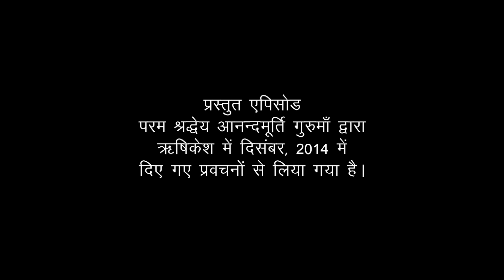Daily Satsang: Amrit Varsha Ep 2010 (25 January, 2018)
Featured video has been drawn from meditation retreat by revered master Anandmurti Gurumaa in Rishikesh 2014.